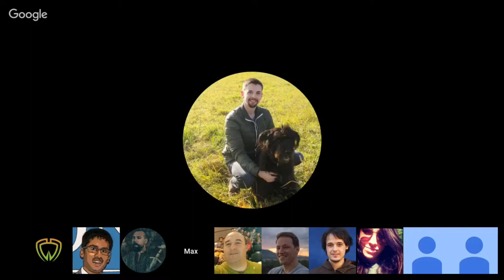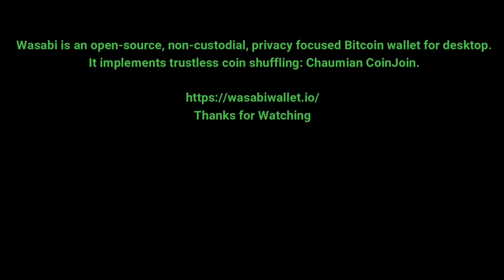How did you decide to structure BTC pay?